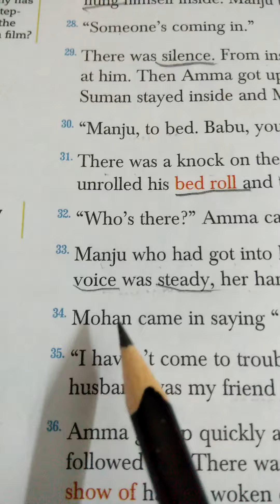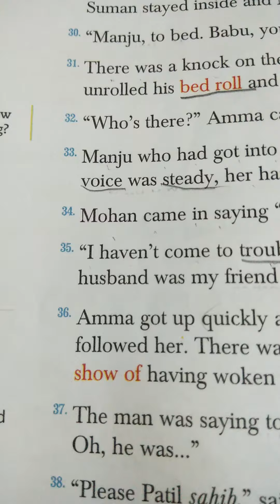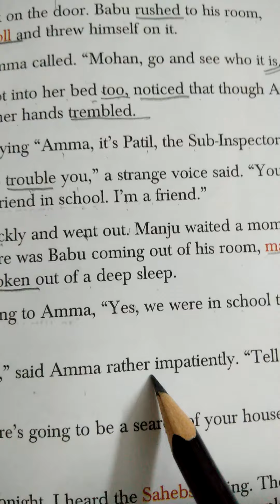Narayanpur Incident class VIII Gulmohar (8)